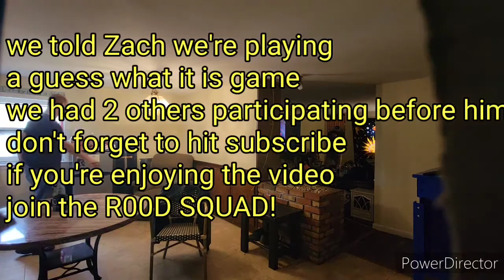finger in butt prank!! must watch🤣